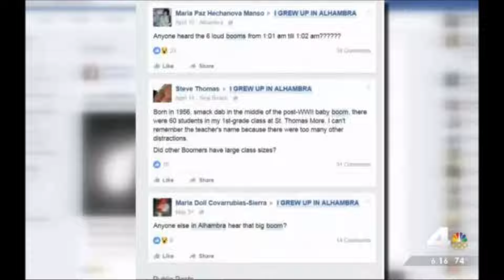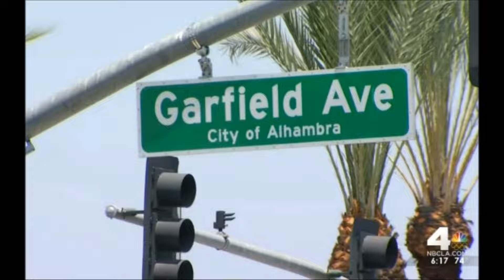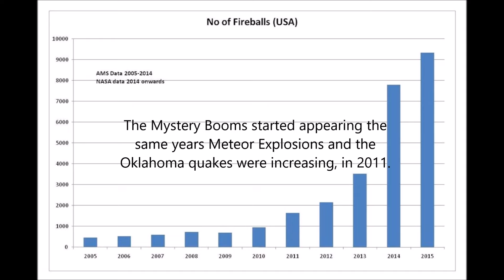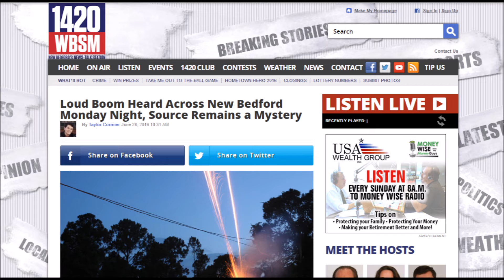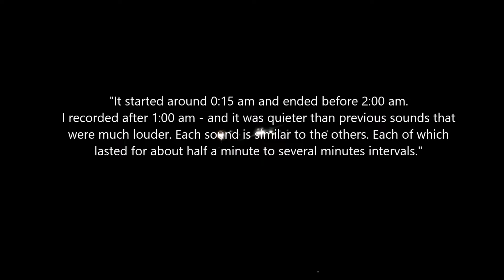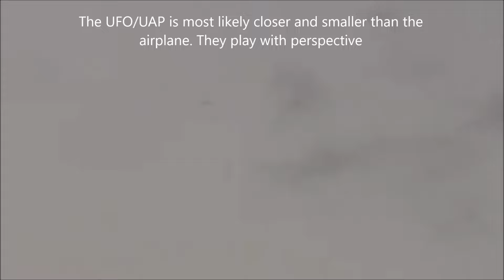Mystery Boom Alhambra CA & New Bedford MA July 6th 2016, UFOs causing USNs?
Mystery Boom Alhambra CA July 6th 2016, UFOs causing USNs?
Strange horn noise, strange sounds.